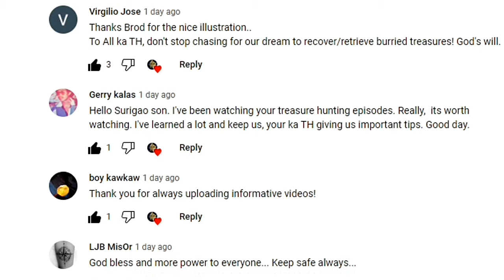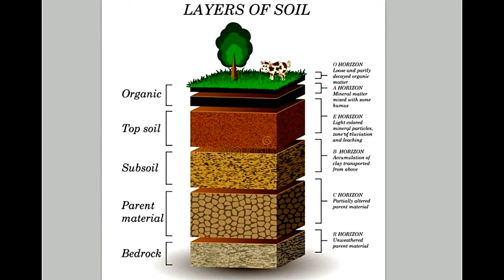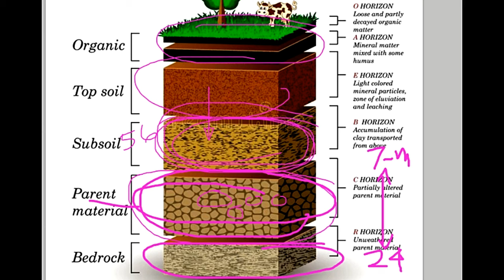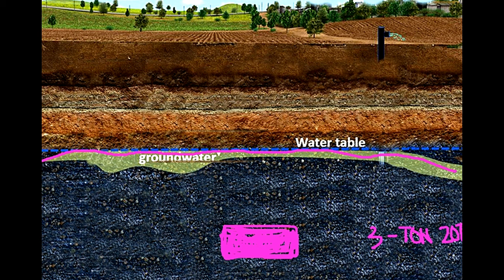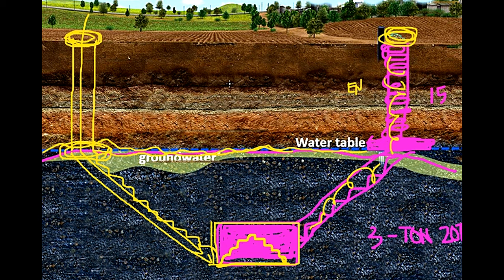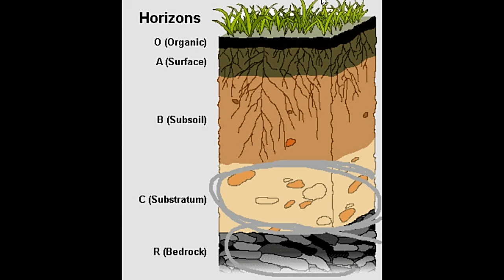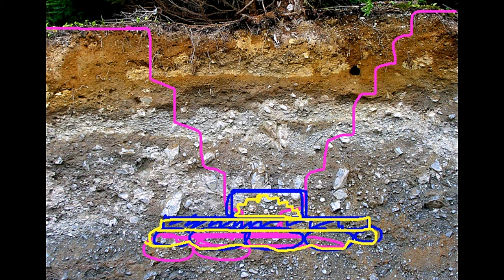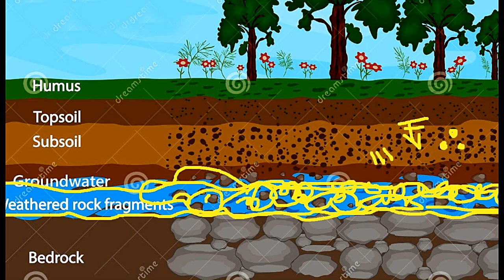BAKIT IBINAON SA BEDROCK ANG YAMA- TREASURES?